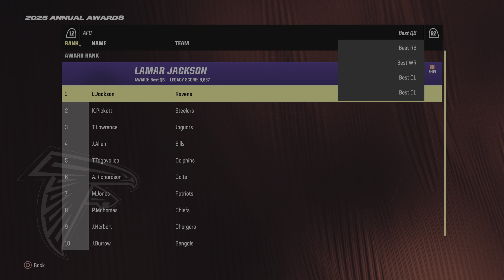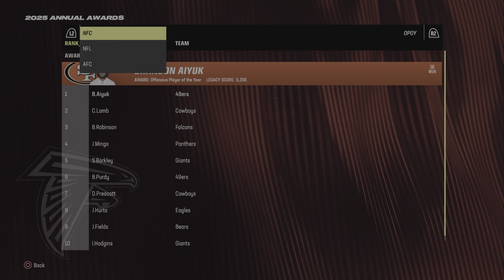Rebuild Falcon: NFC championship vs Cowboy